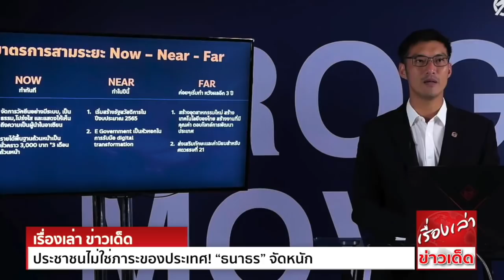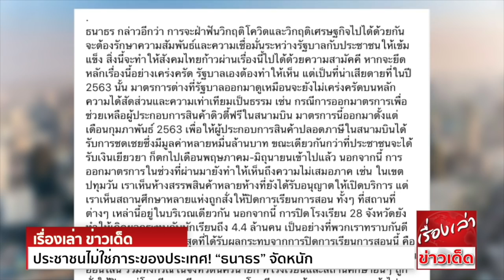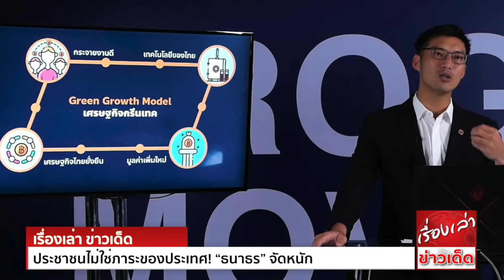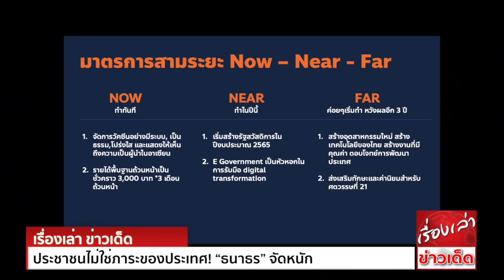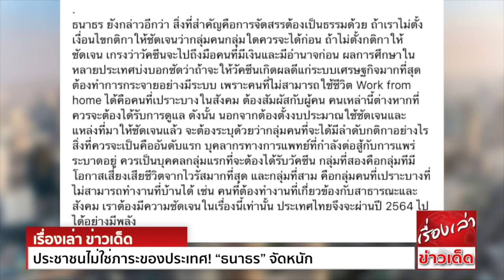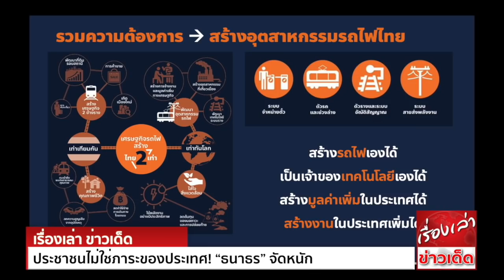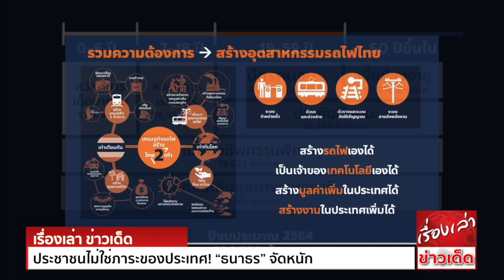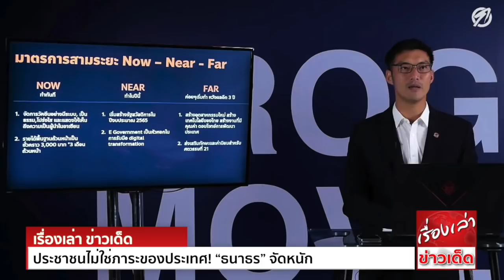ประชาชนไม่ใช่ภาระของประเทศ! “ธนาธร” จัดหนัก แนะแนวทาง‘จัดหาวัคซีน-เยียวยาถ้วนหน้า’ ยัน รัฐบาลมีงบพอ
ประชาชนไม่ใช่ภาระของประเทศ! ธนาธรจัดหนัก แนะแนวทางรับมือ จี้รัฐต้องเร่งเยียวยา เสนอระยะสั้นใช้ 4 แสนล้านชดเชยถ้วนหน้า 3 พันบาทต่อเดือนเป็นเวลา 3 เดือน
อัดที่ผ่านมารัฐเลือกปฏิบัติจนสร้างวิกฤติมหาศาล ชี้มาตรการภาครัฐต้องได้สัดส่วน-เป็นธรรม-เสมอภาค

ผู้สื่อข่าวรายงานว่า  นายธนาธร จึงรุ่งเรืองกิจ ประธานคณะก้าวหน้า จัดรายการเฟซบุ๊กไลฟ์พิเศษ ในหัวข้อ "ประเทศไทย 2021 : ข้อเสนอจัดการ และวิกฤติเศรษฐกิจ"

วิกฤติดังกล่าวทำให้ต้องมาพูดถึง ข้อเสนอในการจัดการ ซึ่งจะเป็นปัจจัยที่สำคัญที่สุด ว่าประเทศไทยจะเดินหน้าไปทางไหน และจะใช้ชีวิตอย่างไรในปี 2564 นี้ ในทางหลักการแล้ว
การออกมาตรการต่างๆของภาครัฐ จำเป็นจะต้องยึดหลักการที่สำคัญ สองหลักการ นั่นคือ
1. ความได้สัดส่วน
และ 2. การตั้งอยู่บนความเป็นธรรมและความเสมอภาค
"ความได้สัดส่วน หมายความว่า มาตรการที่ออกมาจะต้องเหมาะสมกับสถานการณ์ ไม่รุนแรงจนเกินเหตุ หรือไม่อ่อนจนเกินเหตุ เช่น ถ้าเราขอให้ประชาชนหยุดงาน เพื่อหลีกเลี่ยงการพบปะผู้คน
และให้ค่าชดเชยเพียงวันละ 100 บาท สิ่งนี้ไม่ได้สัดส่วน เพราะการเสียเวลาและโอกาสทางเศรษฐกิจต่อวัน ทีค่าสูงกว่านั้น
ส่วนเรื่องของความเสมอภาคเท่าเทียม หมายถึงการไม่เลือกปฏิบัติ ไม่ให้คุณหรือไม่ให้โทษ กับกลุ่มใดกลุ่มหนึ่งเป็นการเฉพาะ ยกตัวอย่าง ถ้าบริเวณเดียวกันมีสถานที่สองแห่ง ที่หนึ่งถูกสั่งปิด
แต่อีกที่หนึ่งมีลักษณะการใช้พื้นที่แบบเดียวกัน แต่ไม่ถูกสั่งปิด นี่คือความไม่เสมอภาคและไม่เป็นธรรม" ธนาธร กล่าว
ธนาธร กล่าวอีกว่า การจะฝ่าฟันวิกฤติ และวิกฤติเศรษฐกิจ ไปได้ด้วยกัน จะต้องรักษาความสัมพันธ์และความเชื่อมั่น ระหว่างรัฐบาลกับประชาชน ให้เข้มแข็ง

นอกจากนี้ การออกมาตรการในช่วงที่ผ่านมา ยังทำให้เห็นถึงความไม่เสมอภาค เช่น ในเขตปทุมวัน เราเห็นห้างสรรพสินค้าหลายห้าง ที่ยังได้รับอนุญาตให้เปิดบริการ
แต่เราเห็นสถานศึกษาหลายแห่ง ถูกสั่งให้ปิดการเรียนการสอน ทั้งๆที่สถานที่ต่างๆเหล่านี้ อยู่ในบริเวณเดียวกัน นอกจากนี้ การปิดโรงเรียน 28 จังหวัด ยังทำให้เกิดผลกระทบกับนักเรียน
ถึง 4.4 ล้านคน เป็นอย่างที่พวกเราทราบกันดี ว่า กลุ่มคนที่เปราะบางที่สุด ที่ได้รับผลกระทบจากการปิดการเรียนการสอนนี้ คือ กลุ่มคนที่เข้าไม่ถึงเทคโนโลยี ที่จะทำให้โอกาสได้รับการศึกษา
ในช่วงการเรียนออนไลน์ รวมทั้งกรณีในจังหวัดนครนายก ที่โรงเรียนและสถานศึกษาอื่นๆถูกสั่งให้ปิด แต่โรงเรียนเตรียมทหาร และโรงเรียนนายร้อยพระจุลจอมเกล้า ไม่ถูกสั่งปิด
"นี่คือตัวอย่างว่า การที่เราไม่เลือกใช้นโยบายที่เคร่งครัด ในหลักการเสมอภาค จะทำให้เกิดความไม่ไว้วางใจ ระหว่างประชาชนกับรัฐขึ้น รัฐต้องแสดงให้เห็นว่า ประชาชนเป็นเจ้าของประเทศ
รัฐคือประชาชน ประชาชนไม่ใช่ภาระของรัฐ ต้องไม่เลือกปฏิบัติ
จี้รัฐแจงเกณฑ์การแจกวัคซีนให้ชัด เกณฑ์เป็นอย่างไร ใช้งบประมาณเท่าไหร่ หวั่นอภิสิทธิ์ชนได้รับก่อน

ธนาธร ยังกล่าวอีกว่า สิ่งที่สำคัญคือ การจัดสรรต้องเป็นธรรมด้วย ถ้าเราไม่ตั้งเงื่อนไขกติกาให้ชัดเจน ว่ากลุ่มคนกลุ่มใดควรจะได้ก่อน
ถ้าไม่ตั้งกติกาให้ชัดเจน เกรงว่า วัคซีนจะไปถึงมือคนที่มีเงินและมีอำนาจก่อน

แนะดึงงบ 4 แสนล้านบาทจาก เงินกู้ 1 ล้านล้าน มาแจกถ้วนหน้า 3 พันบาท 3 เดือน - ระยะยาวต้องเริ่มสร้างรัฐสวัสดิการ
ธนาธร กล่าวต่อไปว่า ประการต่อมา จำเป็นที่เราจะต้องดูแลเรื่องความมั่นคงในชีวิตของประชาชน ในขณะที่ประชาชนกำลังดูแลกันเองอย่างเต็มกำลัง เพื่อทำให้การแพร่ระบาดของไวรัส
อยู่ในระดับที่ควบคุมได้ การเสียสละของประชาชนเป็นไปเพื่อส่วนรวม แต่กลับเป็นคนที่ต้องรับผิดชอบ และได้รับผลกระทบมากที่สุด ดังนั้น เราจึงเสนอว่า การเยียวยาจะต้องไม่เป็นไปแบบเฉพาะกลุ่ม
เราเสนอให้การเยียวยาเป็นไปอย่างถ้วนหน้า นั่นคือการเป็นรายได้พื้นฐานถ้วนหน้าชั่วคราว   3,000 บาทต่อเดือน เป็นระยะเวลา 3 เดือน
คิดเป็นวงเงิน 4 แสนล้านบาท งบประมาณในส่วนนี้ จากข้อมูลล่าสุดที่เรามีอยู่ เงินกู้ 1 ล้านล้านบาทที่ได้รับการอนุมัติมาจากสภา มีการอนุมัติโครงการได้แล้ว 4.9 แสนล้านบาท
เราเสนอว่าจำนวนเงินที่เหลือ 4 แสนล้านบาท เอามาตั้งเป็นรายได้พื้นฐานถ้วนหน้า ส่วนที่เหลือกันไว้เพื่อนำไปซื้อวัคซีนสำหรับทุกคน
"ถ้าเป็นตามนี้ จะทำให้งบประมาณ 1 ล้านล้านบาท ถูกใช้เต็มจำนวน หลายประเทศใช้วิธีนี้ คือแจกเงินถ้วนหน้าเพื่อดูแลประชาชน มีข้อดีคือ การให้โอกาสประชาชนในการแก้ปัญหาชีวิต
ตามความจำเป็นของตัวเอง บางครัวเรือนมีปัญหาค่าเล่าเรียนของลูกหลาน บางครัวเรือนมีปัญหาค่าเช่าบ้าน บางครัวเรือนมีปัญหาเงินกู้
การมีกรอบที่ชัดเจน จะทำให้ประชาชนนำเงินไปใช้ ในสิ่งที่ตอบโจทย์ชีวิตของแต่ละคน และวางแผนชีวิตของตัวเองได้" ธนาธร กล่าว
ธนาธร กล่าวอีกว่า ข้อเสนอระยะต่อมา สิ่งที่ต้องทำในปีนี้ คือการเริ่มสร้างรัฐสวัสดิการ

มองไกลไปข้างหน้า แนะเปลี่ยนปัญหาสังคมให้เป็นอุปสงค์- สร้างอุตสาหกรรมใหม่ เตรียมสังคมรับ Technology Transformation

ดังนั้น ถ้าเราเอาความต้องการที่จะแก้ปัญหาสังคมภายในประเทศ มาสร้างเป็นอุตสาหกรรมใหม่ได้ เราก็จะสามารถเพิ่มการจ้างงานในระบบได้ คนก็จะมีความมั่นคงในชีวิตมากขึ้น
เช่น อุตสาหกรรมเครื่องมือทางการแพทย์ ที่ทุกวันนี้นำเข้าเป็นส่วนใหญ่ หรือจะเป็นอุตสาหกรรมเกี่ยวกับการคมนาคม เรามีบุคลากรที่มีพื้นฐานอุตสาหกรรมเพียงพอที่จะสร้างได้
และสุดท้าย คือเรื่องของการเตรียมตัวเยาวชนของเรา ให้พร้อมกับการเปลี่ยนแปลงทางเทคโนโลยีที่เกิดขึ้น ไม่ว่าจะเป็นเรื่องทักษะและค่านิยม
ด้านทักษะ เช่น Coding, Automation ฯลฯ สิ่งต่างๆเหล่านี้ต้องเริ่มบ่มเพาะตั้งแต่วันนี้
ส่วนค่านิยมที่จะมารองรับ ก็คือค่านิยมที่เปิดรับความหลากหลาย ไม่เลือกปฏิบัติ และค่านิยมที่รักและหวงแหนในสิทธิเสรีภาพ" ธนาธร กล่าว